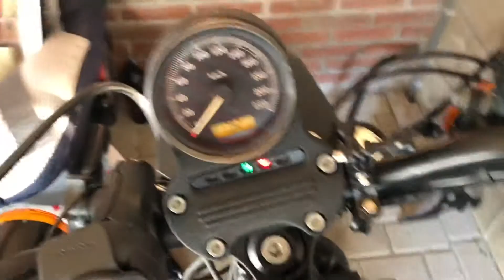Encendido dunha Harley Davidson en frío - ALt19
Levaba dende o verán de 2018 sen acender a Choperrita (que diría meu cuñado) ou a Harry Davilson (como diría meu pai) A felicidade experimentada hoxe, propiciou que non haxa receita...